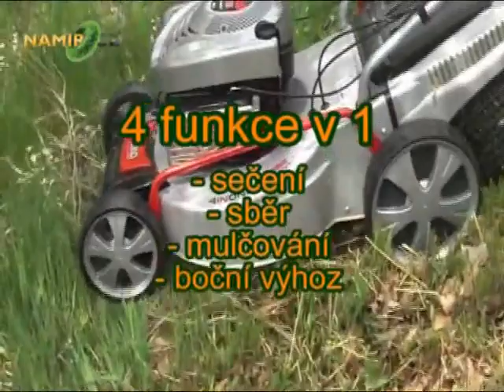AL-KO Silver 520 BR Premium